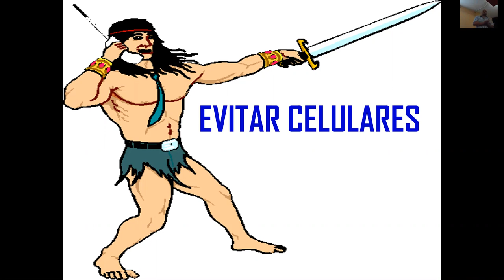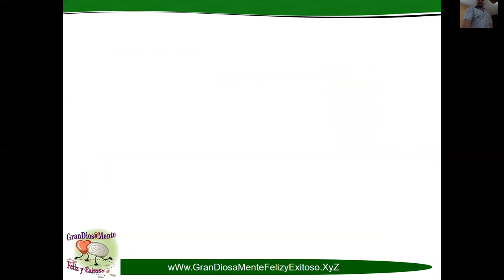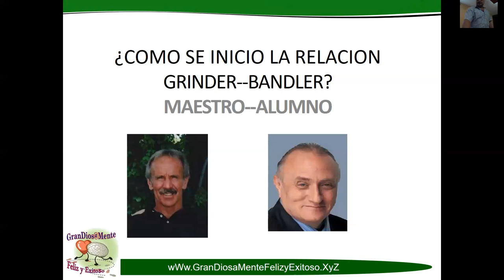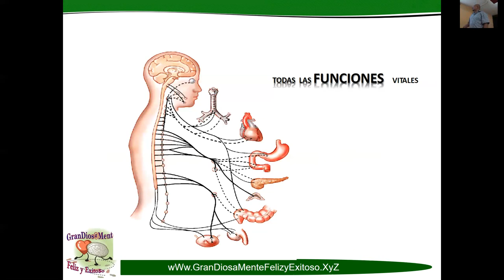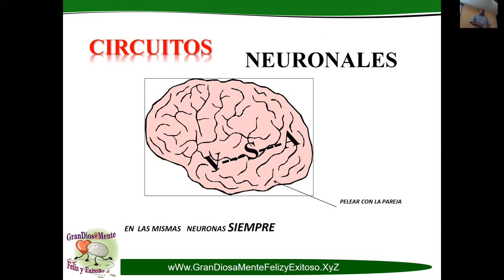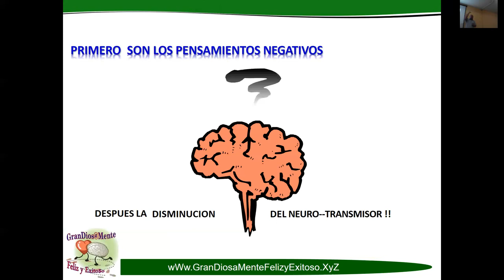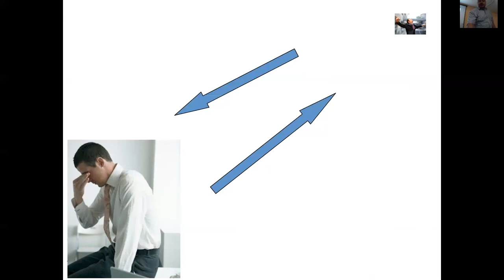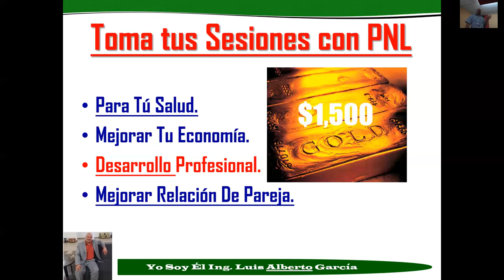"Como Hablas Te Programas: El Poder de las Palabras en tu Programación Mental"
"Como Hablas Te Programas: El Poder de las Palabras en tu Programación Mental". En este video, exploraremos el fascinante concepto de cómo nuestras palabras nos programan mentalmente. Descubre cómo puedes transformar tu lenguaje para cambiar tu realidad y utilizar el lenguaje como una herramienta poderosa de crecimiento personal. Aprende a reconfigurar tu diálogo interno para el éxito y comprende el impacto que tus palabras tienen en tu bienestar. ¡Acompáñanos y descubre el poder de cómo hablas te programas!

"Grandiosamente Feliz y Exitoso: todos anhelamos serlo. En este canal, descubrirás el secreto de los triunfadores. Revelaremos consejos prácticos y estrategias comprobadas para ayudarte a ser grandiosamente feliz y exitoso.